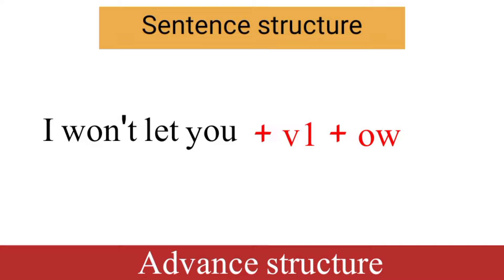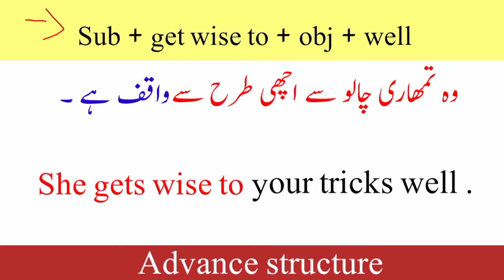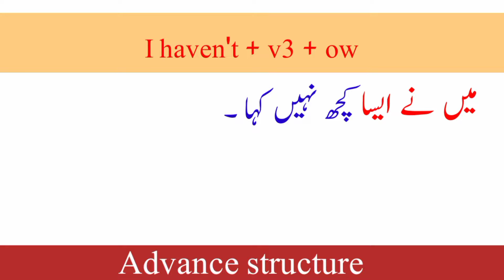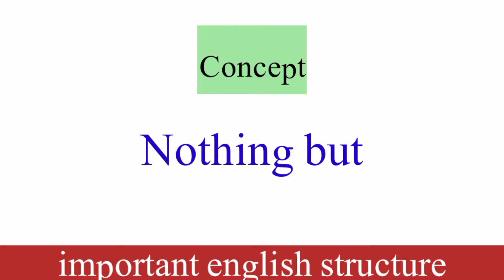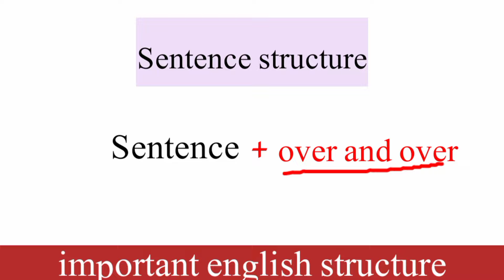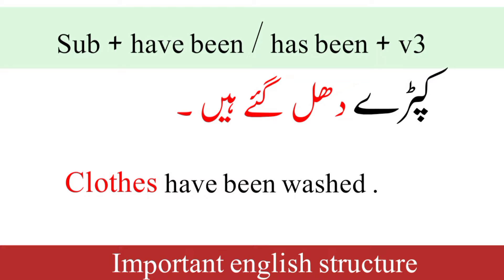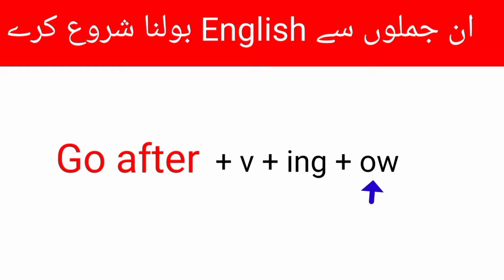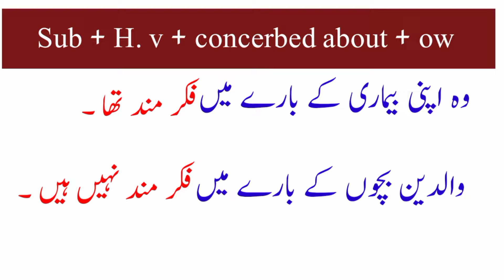Advance structure || 534 || advance vocabulary || important english structure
In this  lesson you you are going to learn  advance english structure through Urdu / Hindi and English language.

  Advance structure

Advance english structure for spoken english

Advance vocabulary for daily use